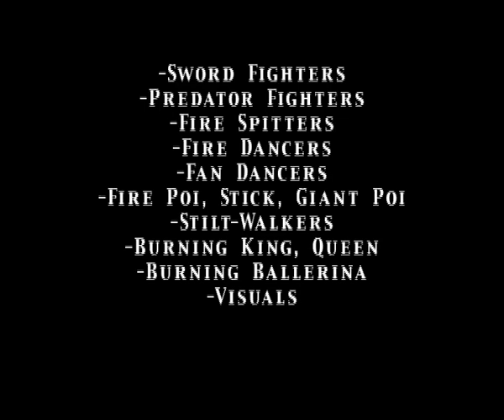Flames of chaos promo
FLAMES OF CHAOS

It is the year 3012.
More than a century of nuclear warfare has destroyed civilisation as we know it.

A handful human survivors have been living underground, sheltering from the Nuclear Winter.Their only energy sources are two uranium crystals, forged in the fiery blazes of war. These Crystals were stolen from the last high-tech powerplant, just after launch and before the massive missile impact of Total Destruction.